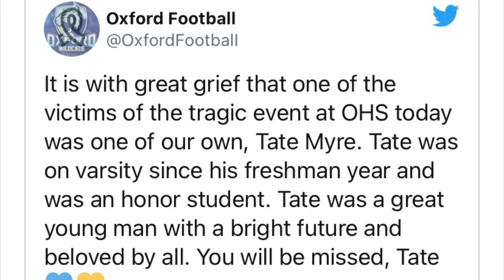Honoring Oxford High School Students Tate Myre Honor Roll Athlete National Hero